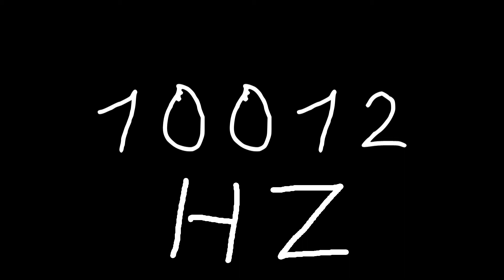10012 hz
Just sound.

chords
sounds
noise
tone
noises
tones
audio
wave
waves
sin
sine
sinus
sinoid
heart
heartbeat
resonancy